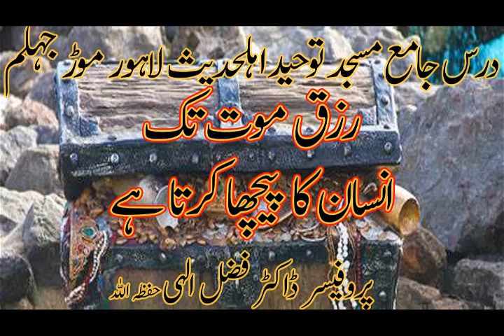230304 Rizaq mout ki tarah insan ka pecha karta hay jamia masjid toheed jhelum mp3